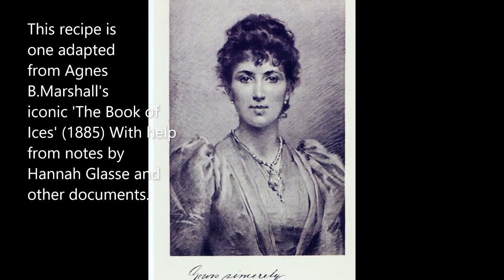Ice Cream making in the 17 & 1800's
Watch how ice cream was made in the Georgian and Victorian age. Before electric ice cream makers and refrigeration, cooks had to fashion ices from a wooden pail of ice and a pewter sabotiere. Using recipes and notes from 'Ice Queen' Agnes B Marshall and Hannah Glasse, go back in time and be grateful for your modern-day freezer!